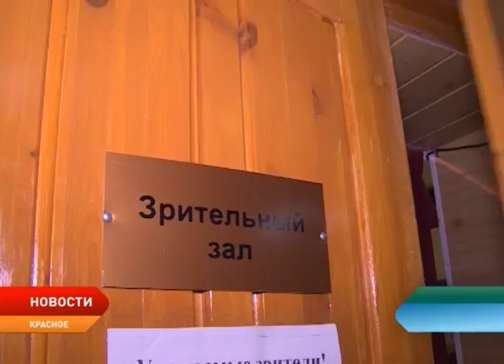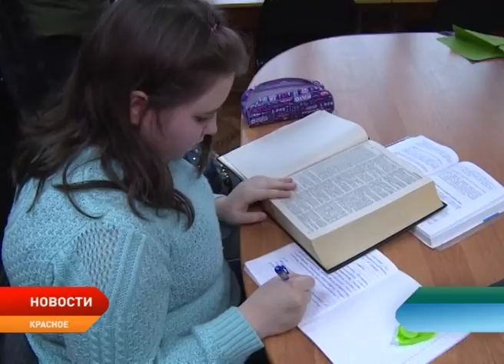Александр Цыбульский: Библиотека поселка Красного должна стать центром притяжения молодежи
Сделать библиотеку поселка Красное центром притяжения молодежи. Такое решение озвучил глава региона Александр Цыбульский во время своего визита в муниципальное образование. Во время рабочей поездки временно исполняющий обязанности губернатора округа посетил поселковый Дом культуры и побывал в читальном зале библиотеки.